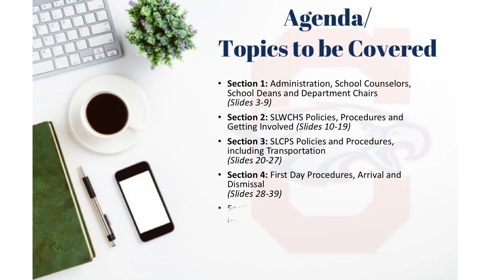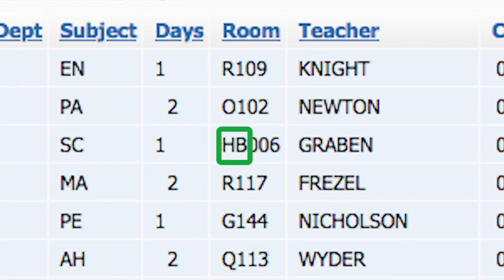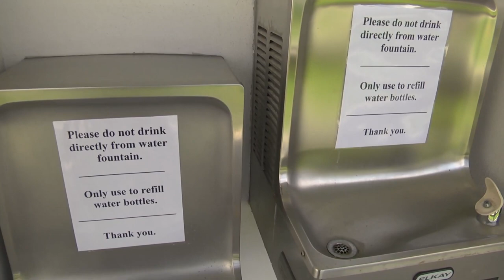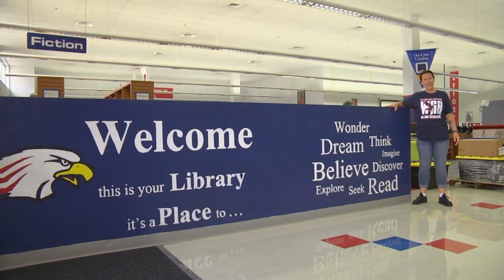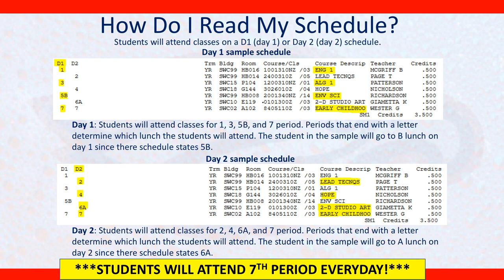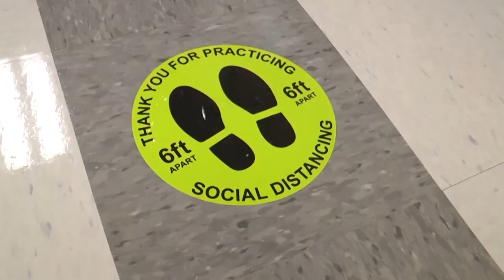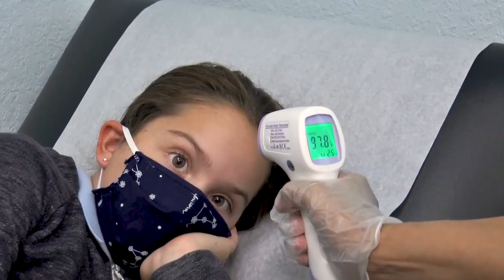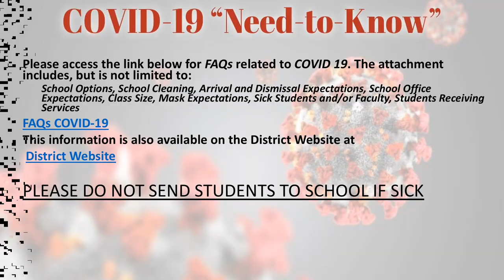Centennial Virtual Open House 2020-2021-FINAL